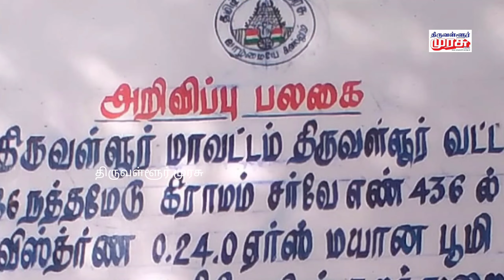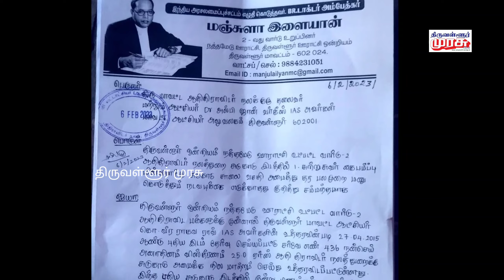சுடுகாட்டுக்கு அடிப்படை வசதி கேட்டு நத்தமேடு கிராம மக்கள் மாவட்ட ஆட்சியரிடம் மனு.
திருவள்ளூர் மாவட்டம் நத்தம்பேடு கிராமத்தில் சுடுகாடுக்கு அடிப்படை வசதி கேட்டு நத்தமேடு இரண்டாவது வார்டு கவுன்சிலர்  தலைமையில் பொதுமக்கள் மாவட்ட ஆட்சியரிடம் மனு.